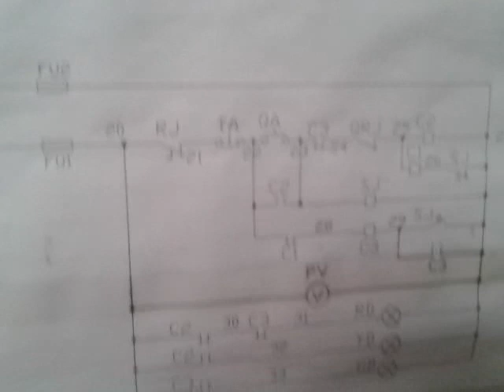ball machine,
It heavy duty.it   has  10.5  weight. It delivery  1.5 ton perday